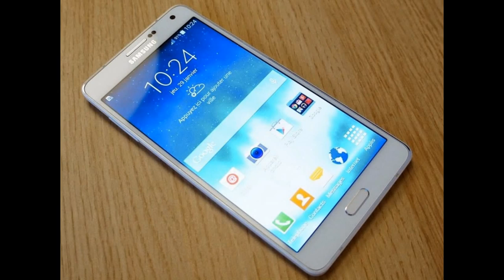Samsung Galaxy A7 Specs Review Price in India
samsung galaxy a7 fonearena
samsung galaxy a7 features and price
samsung galaxy a7 fiyat
samsung galaxy a7 fiyatı
samsung galaxy a7 full specification and price in india